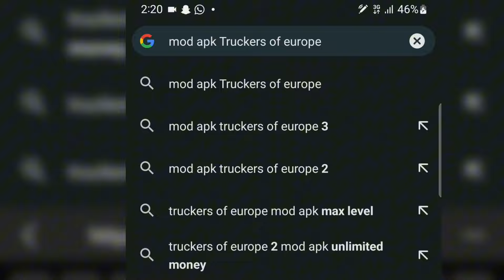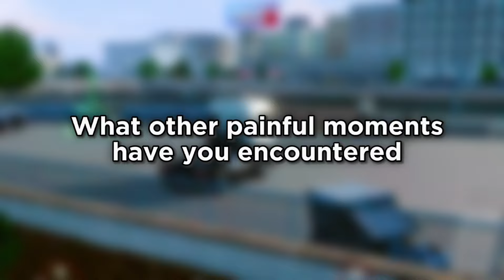All Painful Moments in Truckers of europe 3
MOST PAINFUL MOMENTS in Truckers of europe 3
Me VS you VS others in Truckers of europe 3
Truck games